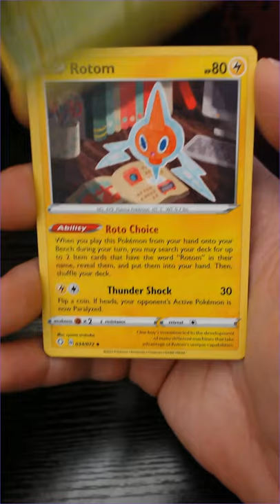Pokémon Opening a Shining Fates Booster - Shiny Vault Card Pulled!!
Today we continue opening Pokémon cards with shining fates in the hopes that Charizard will one day appear. We still managed to pull a shiny vault card!